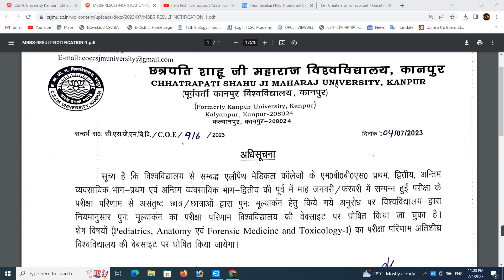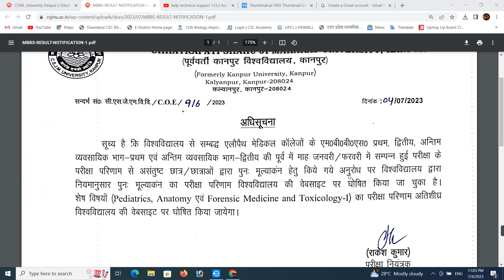3. Urgent Alert: Fear Strikes as Chhatrapati Sahu Ji Maharaj University MBBS Exam Date is Announced!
CSJMU MBBS Exam date site
mbbs results public csjmu 2023
csjmu csjmu result 2023
csjmu csjmu result 2023#CSJMU MBBS Exam date site
2. Get Ready to LOL: Chhatrapati Sahu Ji Maharaj University MBBS Exam Date Drops with a Pun-tastic Twist!
1. Unveiling the Mystery: The Enigmatic Exam Date of Chhatrapati Sahu Ji Maharaj University MBBS Revealed
4. Quirky Questioning: Is it Time for the Chhatrapati Sahu Ji Maharaj University MBBS Exam? Find Out Now!
5. Straight to Success: Mark Your Calendar for the Chhatrapati Sahu Ji Maharaj University MBBS Exam and Reap the Benefits!
1. Unveiling the Mystery: The Enigmatic Exam Date of Chhatrapati Sahu Ji Maharaj University MBBS Revealed
2. Get Ready to LOL: Chhatrapati Sahu Ji Maharaj University MBBS Exam Date Drops with a Pun-tastic Twist!
3. Urgent Alert: Fear Strikes as Chhatrapati Sahu Ji Maharaj University MBBS Exam Date is Announced!
4. Quirky Questioning: Is it Time for the Chhatrapati Sahu Ji Maharaj University MBBS Exam? Find Out Now!
5. Straight to Success: Mark Your Calendar for the Chhatrapati Sahu Ji Maharaj University MBBS Exam and Reap the Benefits!
6. Controversial Revelation: The Shocking Truth Behind the Chhatrapati Sahu Ji Maharaj University MBBS Exam Date Exposed
7. Emotional Journey: My Personal Experience with the Chhatrapati Sahu Ji Maharaj University MBBS Exam Date Announcement
8. Take Action Now! Commanding You to Prepare for the Chhatrapati Sahu Ji Maharaj University MBBS Exam Today!
9. Rise and Shine! Let's Get Inspired for the Chhatrapati Sahu Ji Maharaj University MBBS Exam with Motivational Words
10. Stay in the Loop! Catch Up on the Latest Trendy News about the Chhatrapati Sahu Ji Maharaj University MBBS Exam